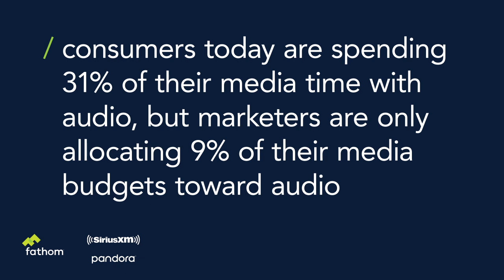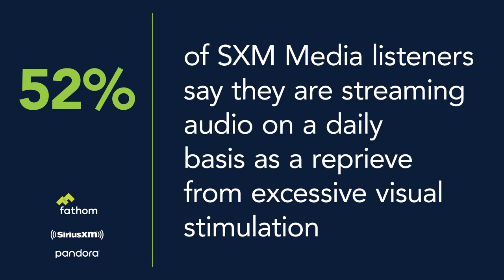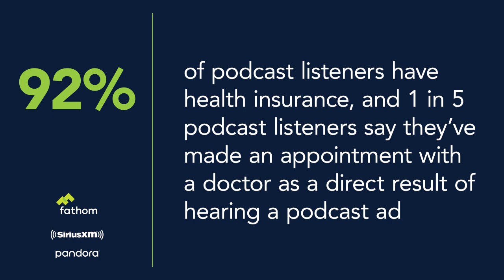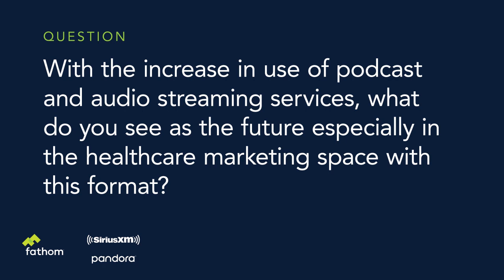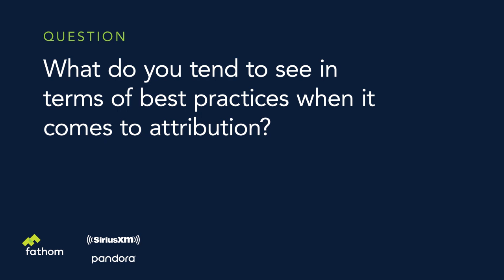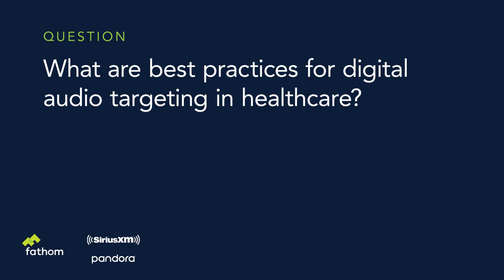The Power of Audio + Podcasts for Healthcare Marketers: A Conversation with Fathom + SXM Media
Discover key insights, strategies, and opportunities related to how healthcare marketing leaders can elevate their digital media strategies with audio and podcast advertising. The conversation was facilitated by healthcare experts Jeremy Mathis, Account Partner at Fathom, and Anna Clement, Director of the Healthcare Vertical at SXM Media.